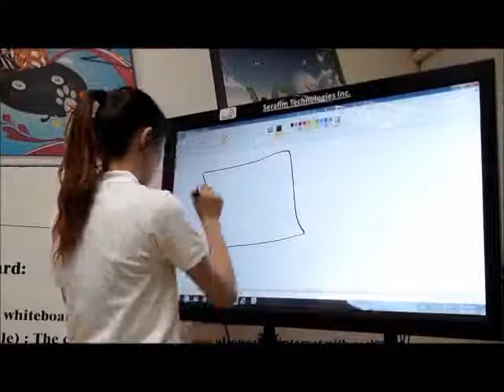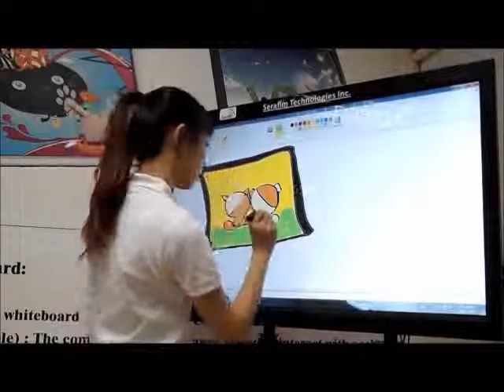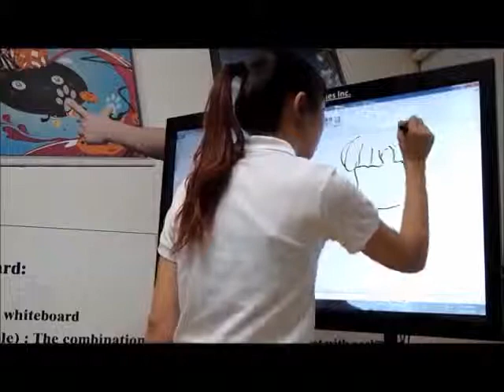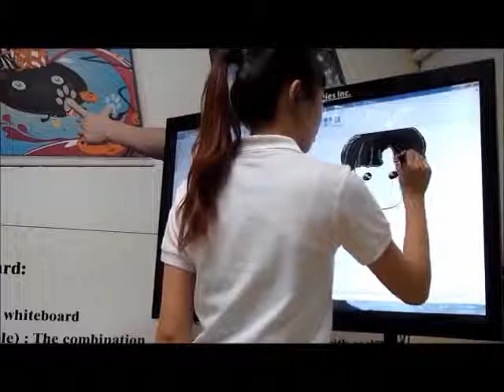Serafim SLiM Touch Panel painting show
Serafim SLiM Touch Painting show.
SLiM Touch Panel is for the larger-sized touch screen demands in education and presentation.
SLiM Touch Panel provides you excellent touch experience better than you've ever felt before.
SLiM Touch Panel is your best choice.